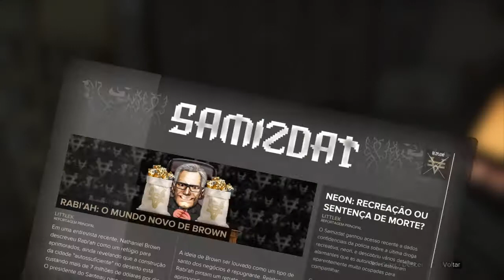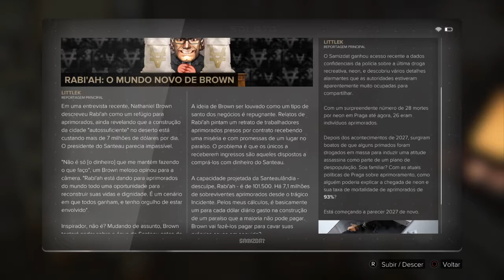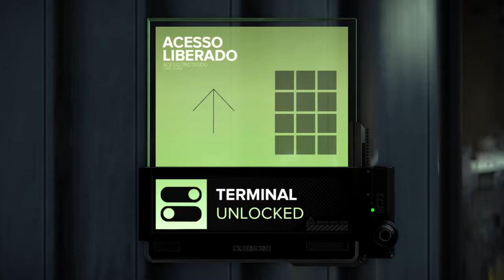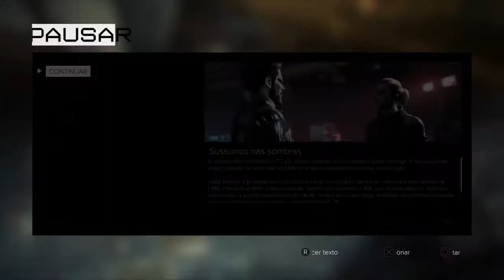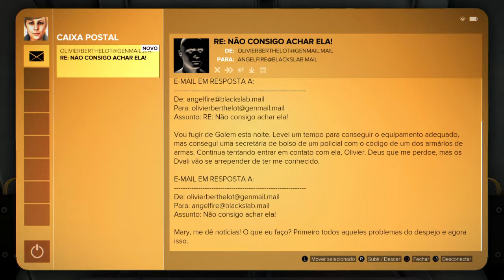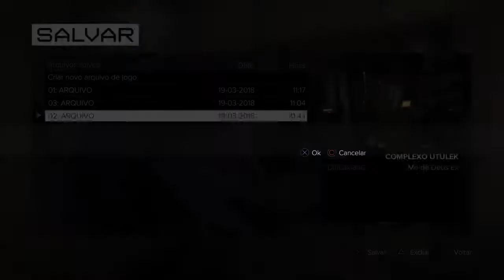Deus Ex: Mankind Divided™ A favela futurista dos aprimorados.